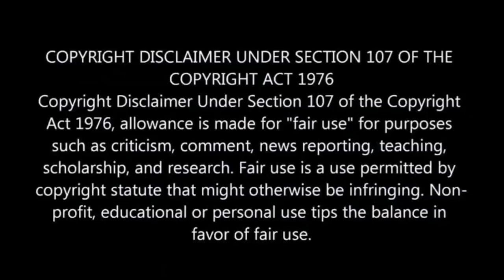Condolences to actress Masasa Mbangeni